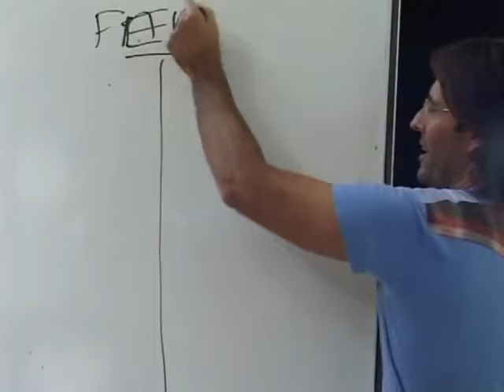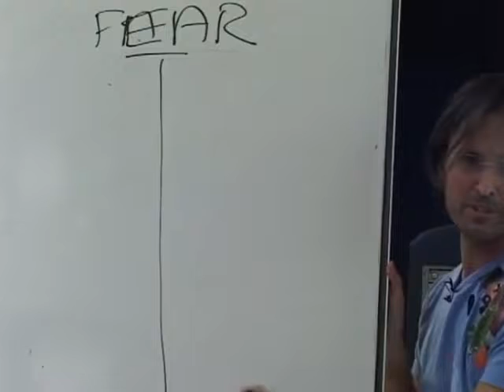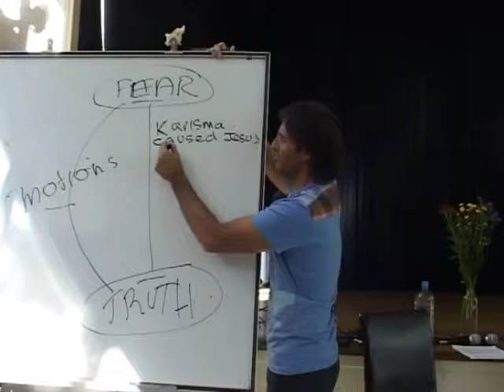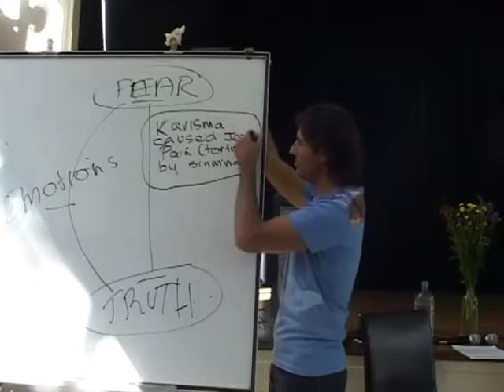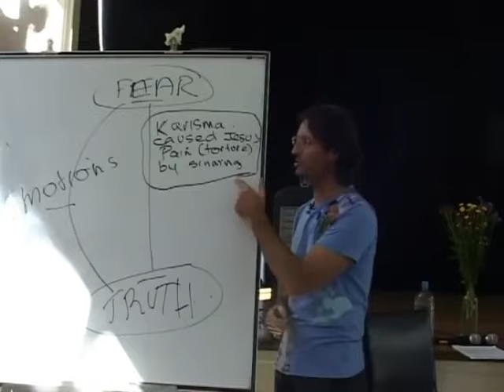How to release religious-based fear, terror, and guilt